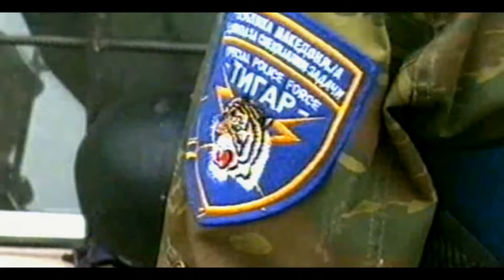Македонија 2001 - Македонијо те сакаме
Горе глава земјо вековна, после дождот сонце изгрева,туѓа рака граблива нема сила да те совлада!